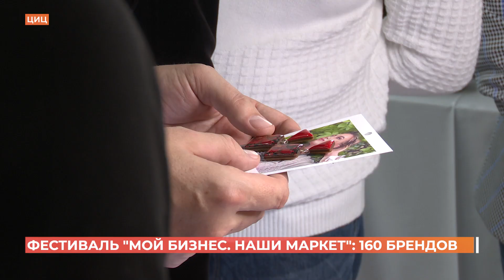Фестиваль "Мой бизнес. Наши маркет" собрал на выставочной площадке больше 160 брендов